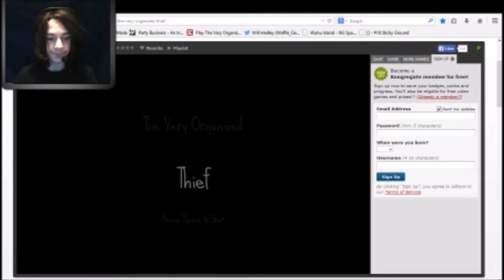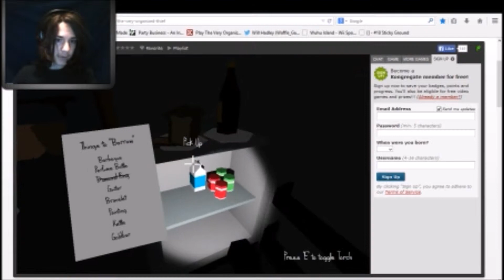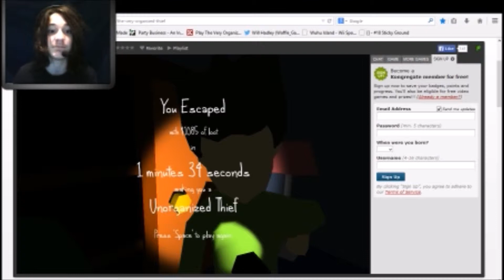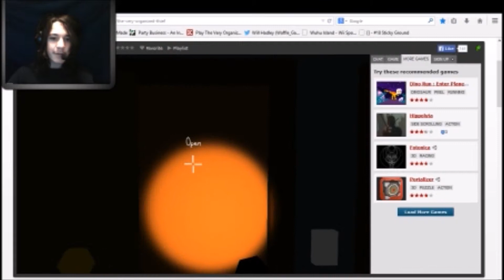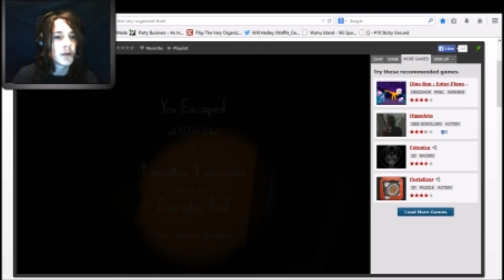Very Organized Thief Again!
Hey everyone! It's Waffle_Games with another video of The Very Organized Thief! Yup. I'm not very organized, am I?